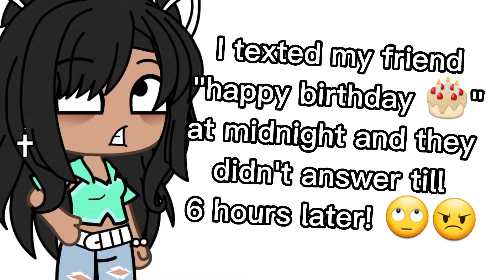So rude 😒 (Looking at you